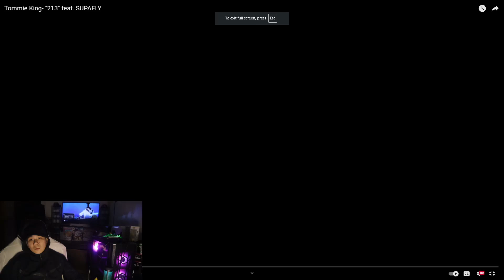fronto reacts to Tommie King- "213" feat. SUPAFLY